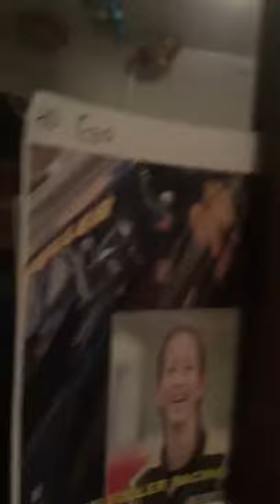Saxophone in wrestling